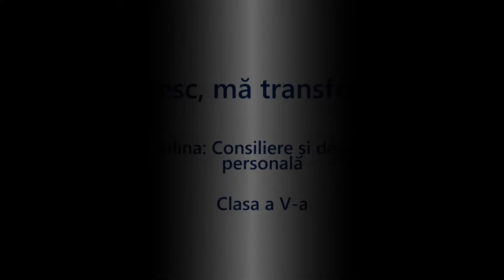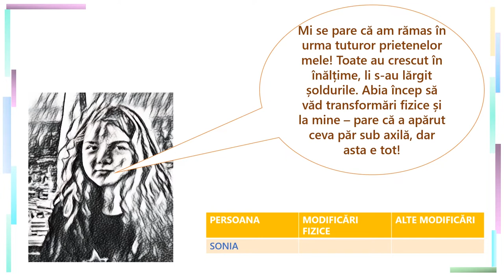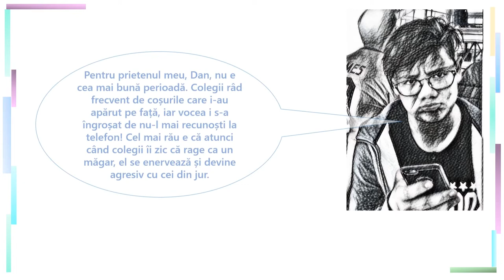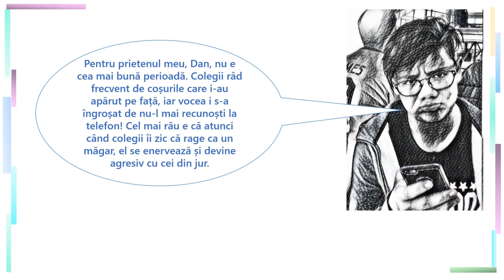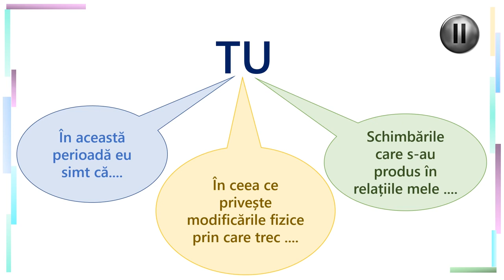Cresc, mă transform!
Resursa de față adresează conținutul Schimbare și dezvoltare. Caracteristicile preadolescenței din programa școlară pentru clasa a V-a.
Parcurgerea acestei resurse facilitează:
- o discuție despre caracteristicile fizice ale preadolescenței
- identificarea altor caracteristici ale preadolescenței (emoționale, relaționale, comportamentate)
- identificarea propriilor modificări fizice și de alt tip care au debutat în această perioadă.
Resursa se construiește folosind dialogurile dintre doi preadolescenți, Sonia și Toma, de 12 respectiv 14 ani, care descriu schimbări prin care trec ei și prietenii lor. Resursa de față se continuă cu resursa intitulată Preadolescența în emoții și relații, focalizată pe schimbări emoționale și în relațiile cu prietenii și părinții. În prima parte a resursei elevii sunt invitați să urmărească intervenția
fiecărui preadolescent și să identifice schimbările descrise, prin completarea în caiet a unui tabel. În a doua parte a resursei, elevii sunt invitați să se concentreze asupra propriei persoane, să completeze tabelul cu încă un rând în care să scrie transformările proprii. În final, elevii au de completat trei propoziții lacunare care surprind perspectiva proprie asupra modificărilor fizice, emoționale și relaționale.